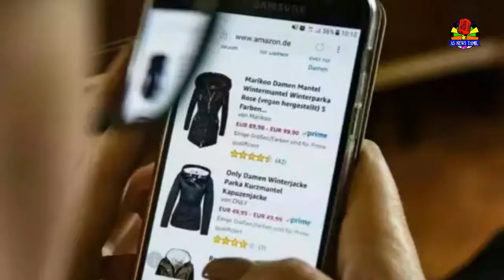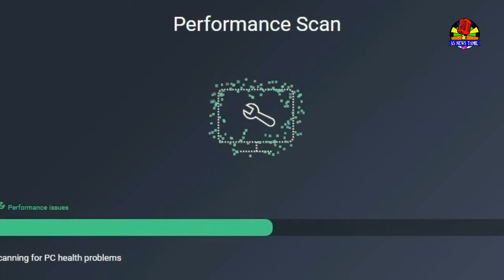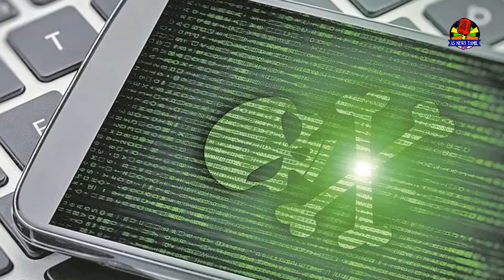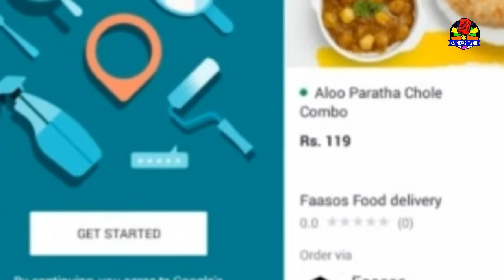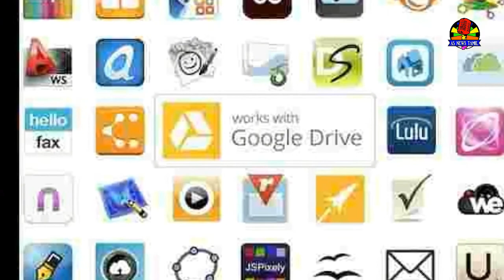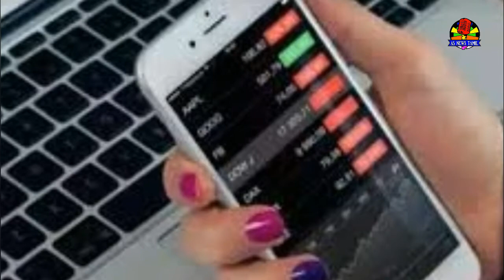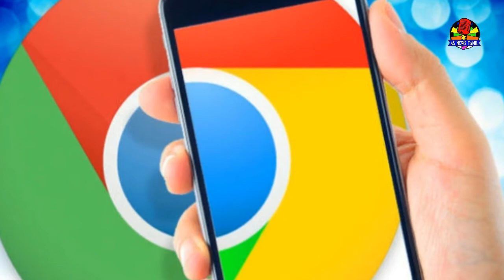பொழுது போகலனு.. கூகுள்ல "தெரியாம கூட" இதெல்லாம் தேடிடாதீங்க!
பொழுது போகலனு.. கூகுள்ல "தெரியாம கூட" இதெல்லாம் தேடிடாதீங்க!/When you do not know "Google"